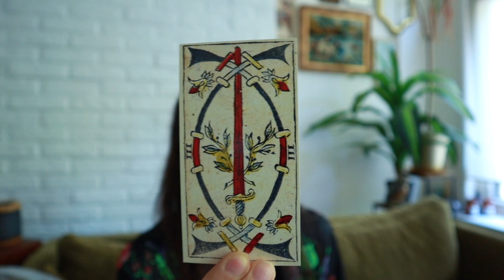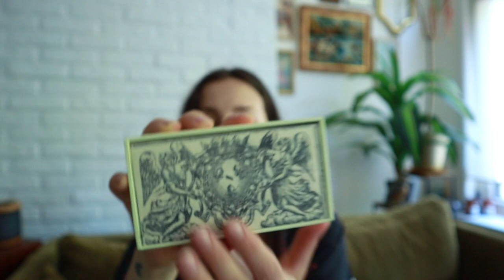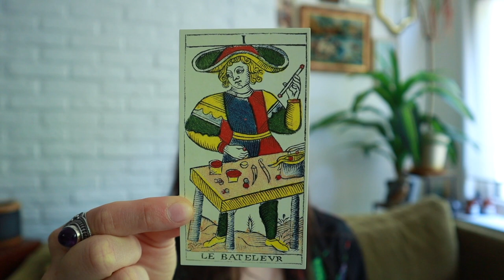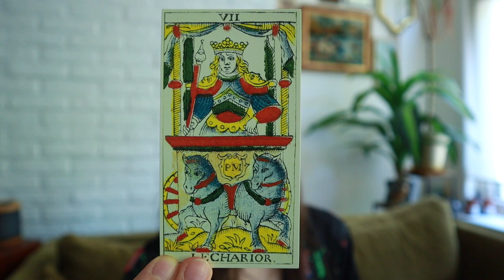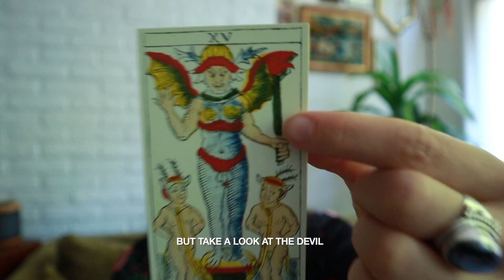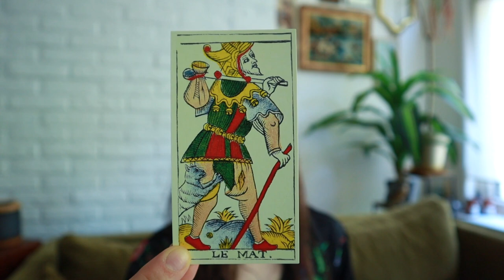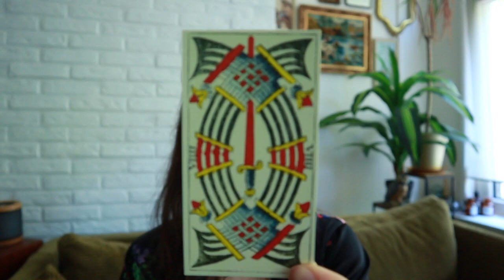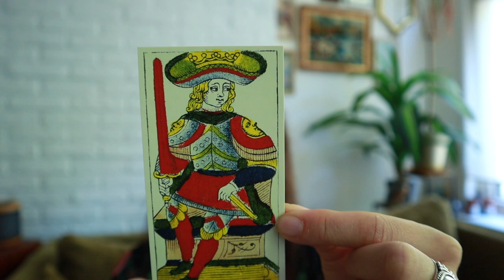What's So Special About Tarot Pierre Madenié 1709?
I've just received my first historical reproduction of a classic Tarot de Marseille deck from Yves Reynaud. It's the Pierre Madenié deck from 1709, made in Dijon, France.
What do you think of this deck? Does it have character? Would you enjoy working with this type of Marseilles deck? Enjoy!

My name is Anna and I'm a Tarot reader from Amsterdam, I upload in English and in Dutch.

xx - Anna